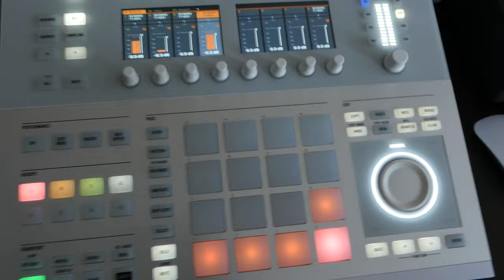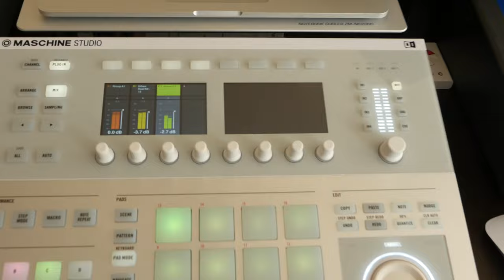Making a random beat out of cutlery sounds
Making a random beat from scratch out of cutlery sounds. All sounds have been recorded directly into Native Instruments Maschine with a Groove Tubes MD1B FET condenser microphone and Apogee Duet audio interface.

Have fun and make some noise!